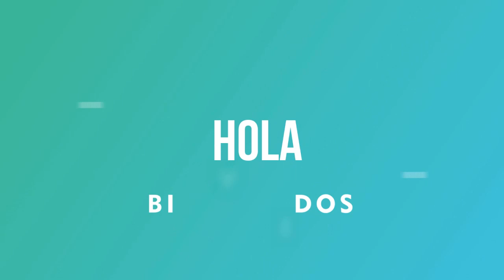Resultados Lotería de Quindio jueves 20 de mayo 2021 | PREMIO MAYOR ✅ 🥇 🔥💰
Resultado de la Lotería de Quindio Jueves 20 de mayo de 2021
Lotería de Quindio 20 de mayo
Lotería de Quindio 20 de mayo Premio mayor
Lotería de Quindio premio mayor 2021
Ultimo sorteo de la de Quindio
Ultimo resultado de la de Quindio
Resultado de la de Quindio veinte
Ultimo resultado de sorteo de la Lotería de Quindio
Números ganadores